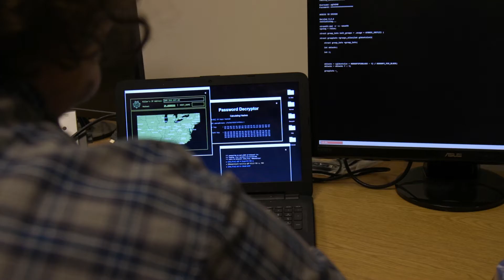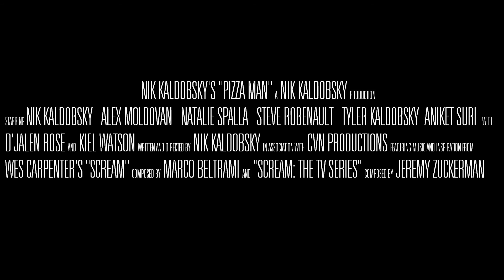Pizza Man OFFICIAL TRAILER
Part of our Halloween series. If you liked this video directed by CVN's own Nik Kaldobsky check out his channel for more videos.